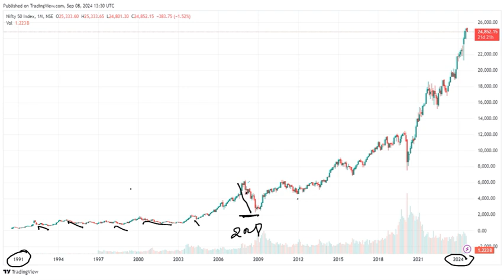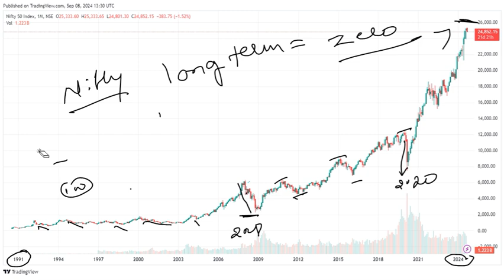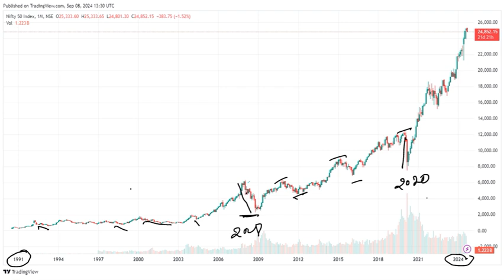Basics of share market free course in Kannada -part 1 /ಷೇರು ಮಾರುಕಟ್ಟೆ ಕನ್ನಡ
Painless Trader in Kannada
                               Before all of you have watched many youtube channels to know about stock market but you have no systematic information in any of the channels. For this reason, here I am trying to tell all the information about the stock market in an orderly manner. This channel Painless Trader in Kannada of mine is about stock market for all our friends, For this reason, here I am trying to tell all the information about the stock market in an orderly manner. This channel of mine is about stock market for all our friends, Busting myths and create proper awareness about the stock market, most importantly to inform today's students about financial management and proper investments of money.
Here you will be informed about all the below given topics about stock market in simple language.

1. Basics of Share Market
2.Fundamental analysis of share market
 3. Technical analysis of share market

 ಈ ಮುಂಚೆ ನೀವೆಲ್ಲ ಷೇರು ಮಾರುಕಟ್ಟೆ ಬಗ್ಗೆ ತಿಳಿದುಕೊಳ್ಳಲು  ಬಹಳಷ್ಟು YouTube ಚಾನೆಲ್ಗಳನ್ನು  ನೋಡಿದಿರಿ ಆದರೆ ಯಾವುದೇ ಯೌಟ್ಯೂಬ್ ಚಾನೆಲ್ಗಳಲ್ಲಿ  ಕೂಡ ನಿಮಗೆ ಕ್ರಮಬದ್ಧವಾಗಿ ಮಾಹಿತಿ ಇರುವದಿಲ್ಲ , ಇದೆ ಕಾರಣಕ್ಕೆ ಇಲ್ಲಿ ನಾನು  ಷೇರು ಮಾರುಕಟ್ಟೆಯ ಬಗ್ಗೆ ಎಲ್ಲಾ ಮಾಹಿತಿಯನ್ನು ಕ್ರಮಬದ್ಧವಾಗಿ ಹೇಳಿಕೊಡಬೇಕೆನ್ನುವ  ಪ್ರಯತ್ನ ನನ್ನದು. ನನ್ನ ಈ ಯೌಟ್ಯೂಬ್ ಚಾನೆಲ್ ಉದ್ದೇಶ ನಮ್ಮ ಎಲ್ಲಾ ಸ್ನೇಹಿತರಿಗೆ  ಷೇರು ಮಾರುಕಟ್ಟೆಯ ಬಗ್ಗೆ ಇರುವ ಅಪನಂಬಿಕೆಗಳನ್ನು ದೂರ ಮಾಡಿ  ಷೇರು ಮಾರುಕಟ್ಟೆಯ ಬಗ್ಗೆ ಸರಿಯಾದ ಅರಿವನ್ನು ಮೂಡಿಸುವುದು , ಬಹುಮುಖ್ಯವಾಗಿ ಇವತ್ತಿನ ವಿದ್ಯಾರ್ಥಿಗಳಿಗೆ  ಹಣಕಾಸಿನ ನಿರ್ವಹಣೆ ಮತ್ತು ಹಣದ ಸರಿಯಾದ ಹೂಡಿಕೆಗಳನ್ನು ತಿಳಿಸುವುದು.
             ಇಲ್ಲಿ ನಿಮಗೇ ಸುಲಭವಾಗಿ ಸರಳ ಭಾಷೆಯಲ್ಲಿ  ಷೇರು ಮಾರುಕಟ್ಟೆಯ ಬಗ್ಗೆ ಈ ಕೆಳಗೆ ನೀಡಿರುವ  ಎಲ್ಲಾ ವಿಷಯಗಳ ಬಗ್ಗೆ  ತಿಳಿಸಿ ಕೊಡಲಾಗುತ್ತದೆ.

೧. ಬೇಸಿಕ್ಸ್ ಆಫ್ ಷೇರ್ ಮಾರ್ಕೆಟ್
೨.ಫಂಡಮೆಂಟಲ್  ಅನಾಲಿಸಿಸ್  ಆಫ್ ಷೇರ್ ಮಾರ್ಕೆಟ್
೩.ಟೆಕ್ನಿಕಲ್  ಅನಾಲಿಸಿಸ್  ಆಫ್ ಷೇರ್ ಮಾರ್ಕೆಟ್